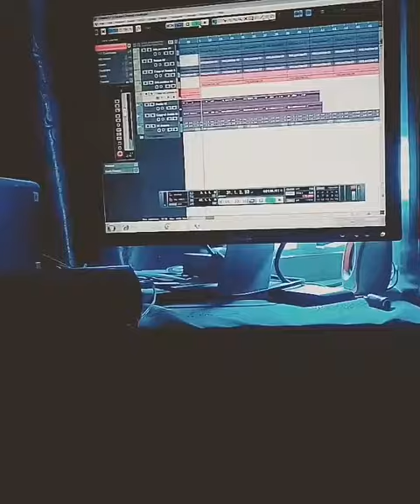Sweet Dreams..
Cover by b.badshah..